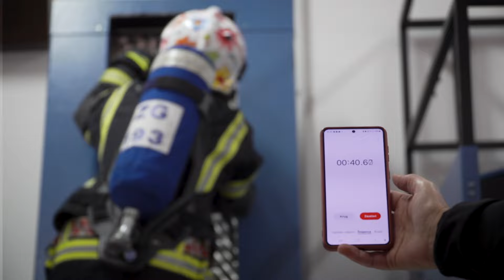Sandra Benčić u izdanju u kakvom je još niste vidjeli: 'Milanović kao premijer? Sve smo rekli...'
Na snimanje u Javnu vatrogasnu postrojbu Grada Zagreba sukoordinatorica Možemo!, Sandra Benčić došla je sa stavom da će probati izvršiti sve vježbe koje će joj vatrogasci zadati, pa kako bude. A bilo je i više nego dobro.

"Uopće nije strašno. Mislila sam da ću se bojati visine, ali nisam. Prevladao je osjećaj da sam sigurna", objašnjavala je Benčić nakon što se spustila užetom s drugog kata, a onda se visoko popela vatrogasnim ljestvama do košare iz koje se potom prebacila u zgradu.

Pogledajte u videu što je još radila i što nam je rekla Sandra Benčić!